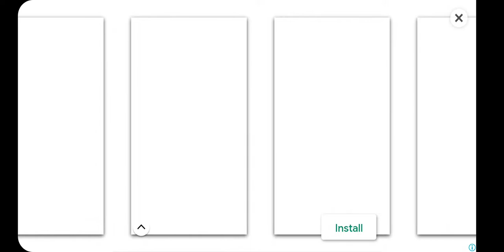Let's go me ahmed